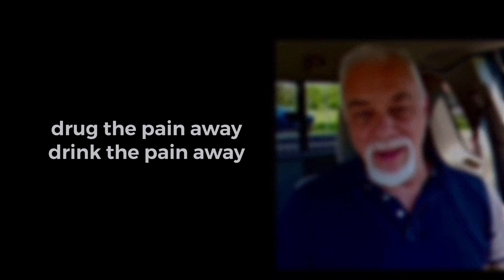A Moment Of Introspection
Just some dark humor and brutally honest take on life 🐣